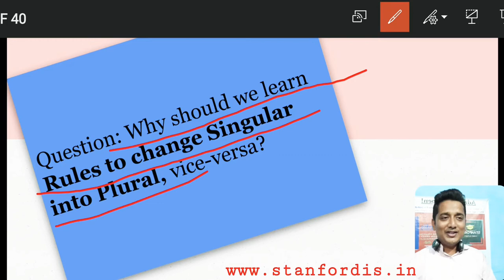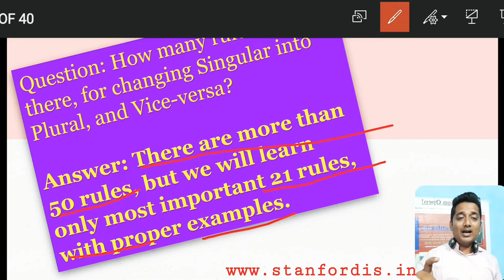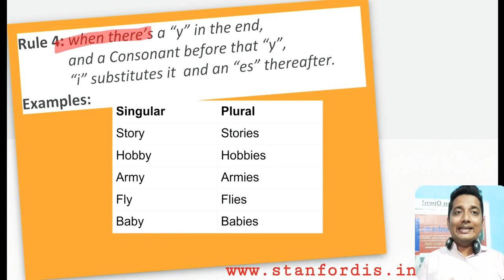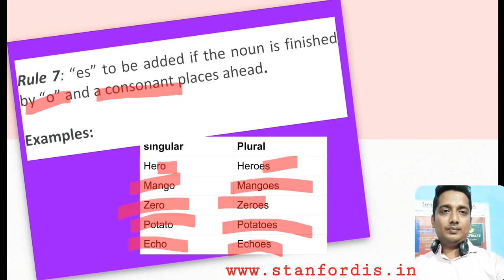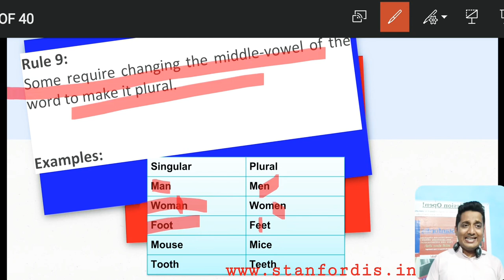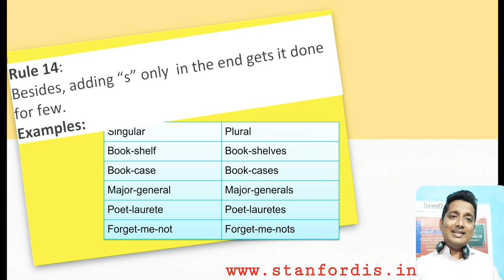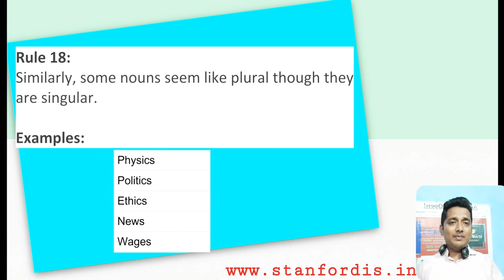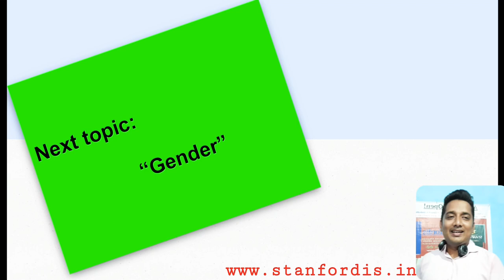Day 12 | Important rules to make Singular to Plural | And Vice-Versa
Let's learn important rules and easy Tricks to make Singular to Plural and Plural to Singular in seconds.

If you have any doubt after watching the video, please ask in comment section, or please write, what did you learn here.

For LISTENING and Learning: By my videos on YouTube, and follow my instructions given in videos. If you want to learn more, ask me for materials in comment box or email. I will suggest you as per your level.

For WRITING Part, please don't forget to respond in the comment box. I will read and give feedback for better improvement.

For READING Practice: Ask me, and download books from my